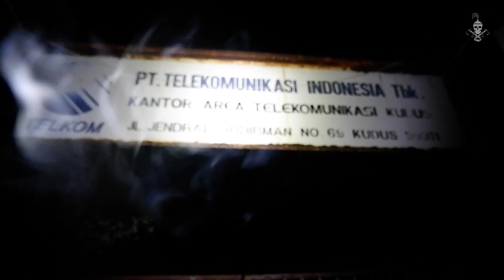MISTERI GEDUNG TELKOM KUDUS TERPECAHKAN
Gue memang adalah orang yang gak peka dengan hal-hal yang berkaitan dengan makhluk astral.
Karena itu sampai saat ini, mendengar cerita miring disebuah bangunan terbengkalai berasa ingin langsung gue eksekusi melalui explorasi.
Tapi hanya satu sih pesan gue, kalo lo mau cari aman, bawa aja Team untuk penelusuran kalian dilokasi.

LINE: Baks888 (Bisnis)